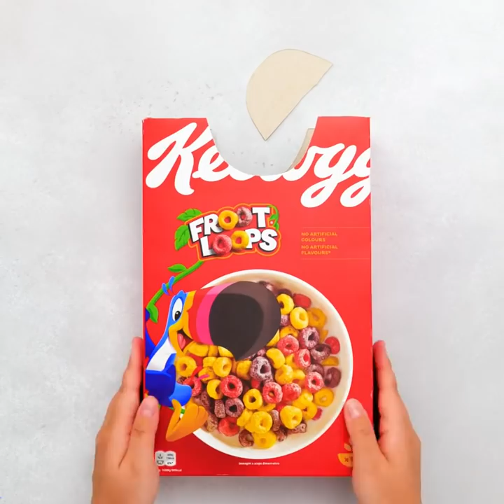How to survive your Pregnancy period || Hacks For Future Moms And Dads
Hello, girlies!
Today's video is all about YOU! Yes! We dedicate this video to all the pregnant women and future moms and dads!
We show you how to survive this precious but challenging time of your life and how to be the best support right beside them!
If you are pregnant with a 2nd or 3rd child, we introduce the cutest T-shirt idea! It's so simple and easy! All you need is non-toxic fabric paint.
Have you ever wondered how is it like to be pregnant? We tried it with a future dad using a watermelon! It's hilarious so check it out!
Pregnancy brings some discomfort so today, we prepare several ways to make it comfortable even just a little bit.
The fun part about pregnancy is, of course, the baby shower and gender reveal party! We will show you how to make awesome gifts and how to create diaper cakes and more! Watch the video until the end and get all the ideas for a fun party!

0:46- Super cute! Handprint T-shirt
4:56- Do you wanna know how it's like to be pregnant?
8:12- Do not touch it!!
11:56- When your back is hurting
14:10- Wonderful ideas for a baby shower